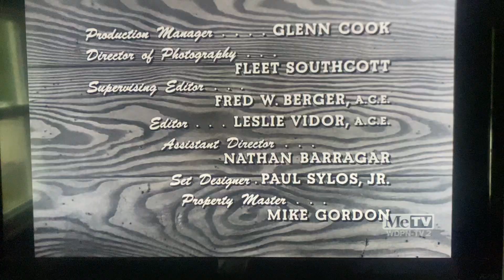CBS Television Network/CBS Television Distribution (x2, 1959/2007) #22